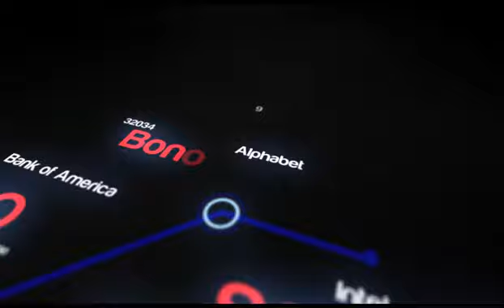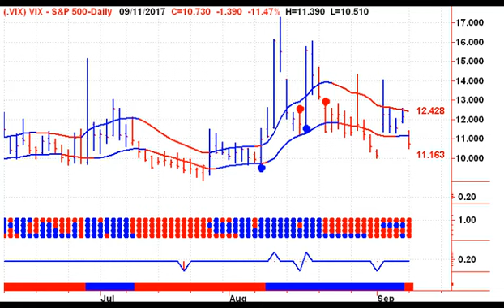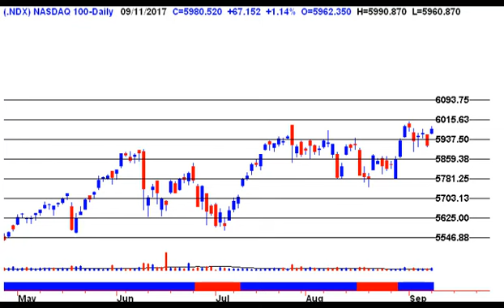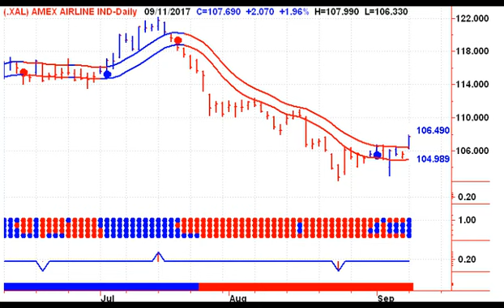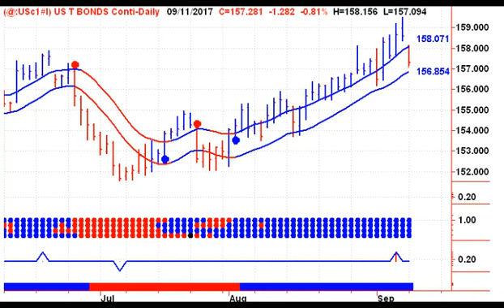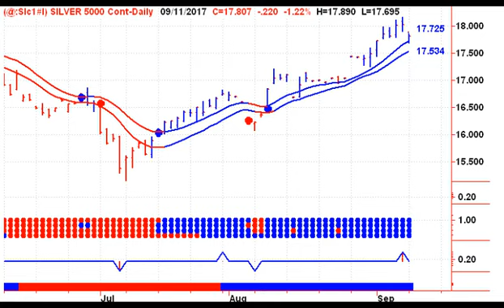US Stock Market Trends 20170912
Learn To Time The Stock Market - Welcome to Stephen Whiteside's Free look at Today's Stock Market - Start your trading day off on the right foot, with Stephen Whiteside's Technical Analysis Video Newsletter. This free daily video newsletter focuses on the major North American Indexes and ETF’s, as well as the US Dollar, Crude Oil, Natural Gas, Precious Metals including Gold and Silver.